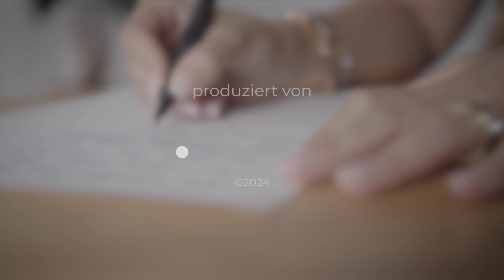"Mein Gott, mein Gott, hast du MICH auch verlassen?"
Brauchst du Fragen auf deine Antworten? Dann melde dich gerne zu meinem täglichen Newsletter "Ein Wunder für jeden Tag" an, damit wir dich auf diesem Weg begleiten dürfen! Danke für Dich!